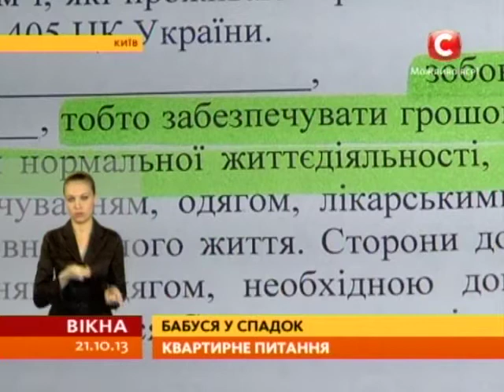В столице продают квартиры вместе с пенсионерами - Вікна-новини - 21.10.2013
На рынке недвижимости - масса дешевых квартир. В Киеве можно найти вариант даже за 9 тысяч долларов. Но есть одно условие: квартиру продают вместе с пенсионером. Он теряет право на квартиру, но его нельзя из нее выставить. Нужно дождаться смерти.